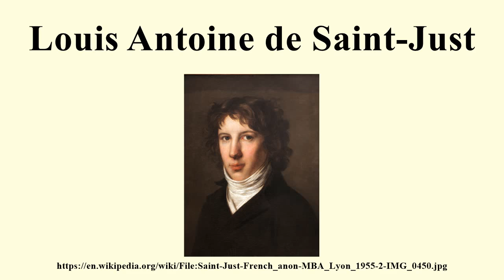Louis Antoine de Saint-Just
Image-Copyright-Info
Artist-Info:   Pierre-Paul Prud'hon (1758–1823)   Description French painter Date of birth/death 4 April 1758 14 February 1823 Location of birth/death Cluny Paris Work location Paris Authority control VIAF: 49234795 LCCN: n81102782 GND: 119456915 BnF: cb11998616p ULAN: 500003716 ISNI: 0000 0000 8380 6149 WorldCat
Image-Copyright-Info